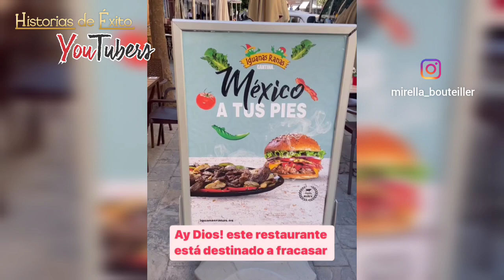Una Mexicana en París FELIZ por visitar el lugar DONDE SE GRABÓ uno de sus VIDEOS FAVORITOS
Una Mexicana en París EMOCIONADA POR VISITAR EL LUGAR DONDE SE GRABÓ UNO DE SUS VIDEOS FAVORITOS | HISTORIAS DE ÉXITO YOUTUBERS

Si quieres ayudar al canal puedes hacer una donación por Paypal, Muchas gracias!